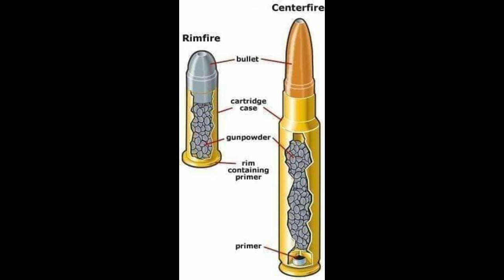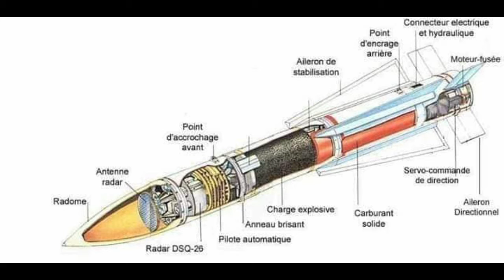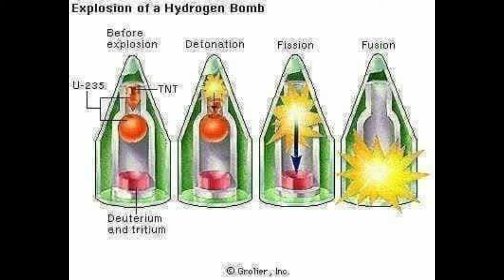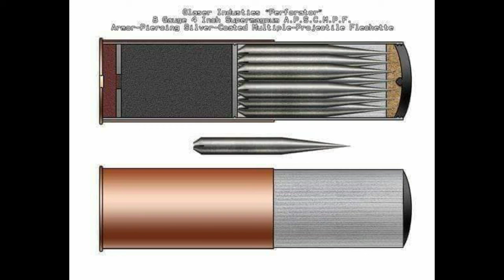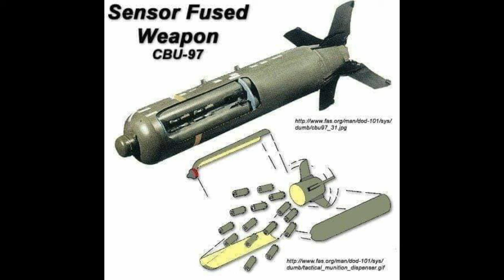උන්ඩයක් අතුල පෙන හැටි